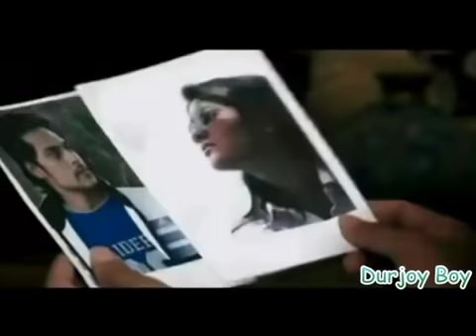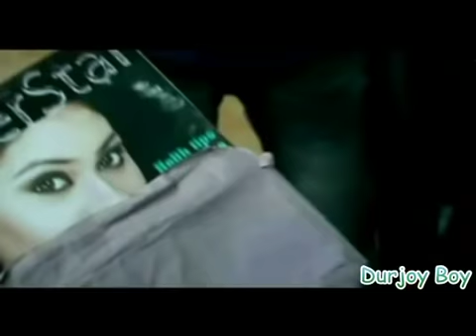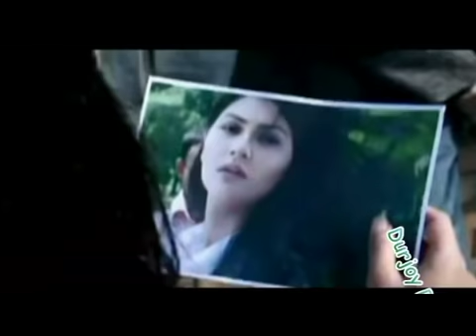Ek Jibone Eto Prem Pabo Kothay-Shahid Feat Shuvomita HD Video Song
New Bangladeshi Bengali video songs Ek Jibone Eto Prem Pabo Kothay with new singer Shahid and Shuvomita.